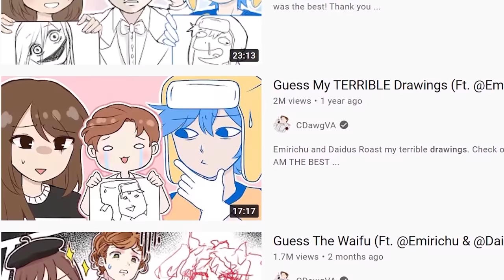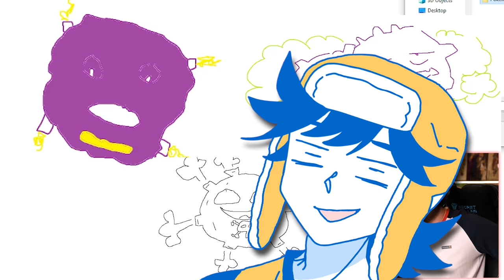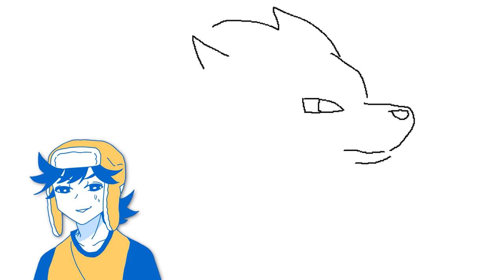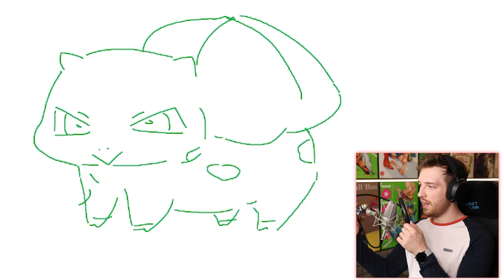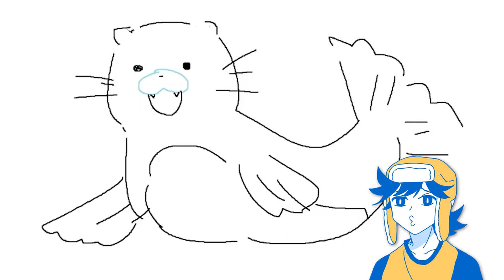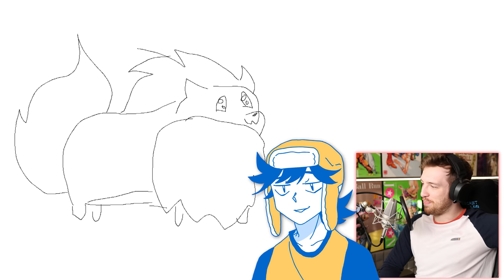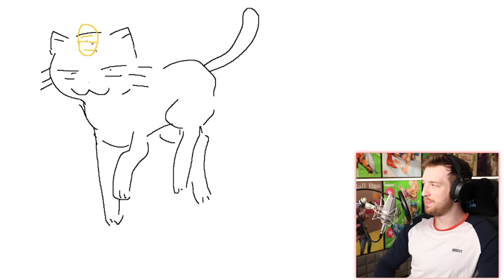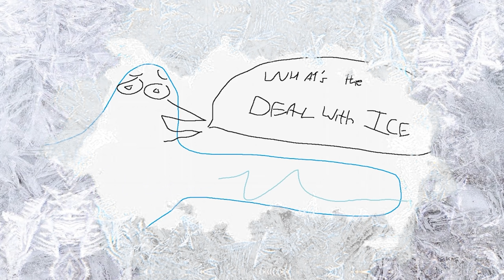We Tried Drawing Pokémon From Memory! (Ft. @Emirichu & @Daidus )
We Try to draw some of the original 151 Pokémon from Memory, whoever gets closets to the original Pokémon wins the point!  BUT I SUCK AT DRAWING.